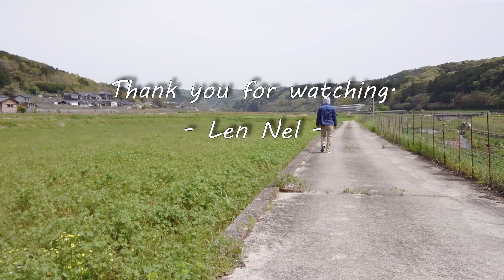patagonia ライトウェイト•・オールウェア•ヘンプ•コーチズ•ジャケット M's LW All-Wear Hemp Coaches Jkt バギーズ•ジャケットと似てるけど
ちょっと暖かい季節にぴったりのコーチズジャケットです。
現在はパタゴニアのラインから消えていますが、定番アイテムなので今年の秋までにはまた復活すると思います。おそらく生地が変更されるのではないかと予想しています。

- Len Nel -

[Patagonia (パタゴニア)] M's Lightweight All-Wear Hemp Coaches Jacket ジャケット 25335 Stone_Blue
[パタゴニア] ジャケット ブルゾン メンズ ナイロン 28152

Good day, Good evening.
I'm Len Nel.
I mainly wander around for outdoor activities, daily work and repairs, and looking for something that looks interesting.
This channel is a leisurely spelling of mountains, the outdoors, trekking, daily work and maintenance, and repairs. The content is almost the same as the blog for memorandum / recording.
A little while ago, I had an injury to the medial meniscus of my right knee, and I hurt the 2nd and 3rd lumbar vertebrae.
Since my left thigh is always numb even when walking normally, it is unlikely that I will be able to traverse Yatsugatake, the Alps, etc., and stay for consecutive nights as before.
I still like mountains, so I'll try walking slowly in the low mountains.
My favorite is snowy mountains.
The joints all over my body are screaming, so I will walk while consulting with my physical condition.
I hope I can make a video at that time.
Weekly magazines are impossible, so aim for monthly magazines. Is it a quarterly magazine ...

- Len Nel -

* I think that the image may be disturbed in the middle of the video.
Since it is edited on a very low-spec computer, it is difficult to shoot with high image quality and resolution, and animation and elaborate text cannot be used much.
I think you will feel unsatisfactory, but please watch over me warmly.
I still don't know the specs of a computer suitable for video editing, but I would like to make cinematic videos when I upgrade.